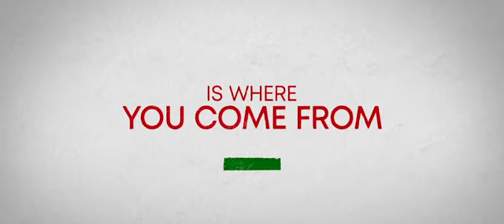About my father movie official trailer @moviestrailer-SM sub chl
About my father movie official trailer

# movie story line information &

The film centers around Sebastian Maniscalco who is encouraged by his fiancée Leslie Bibb to bring his immigrant hairdresser father Salvo De Niro to a weekend get-together with her super rich and exceedingly eccentric family (Kim Cattrall Anders Holm Brett Dier David Rasche...